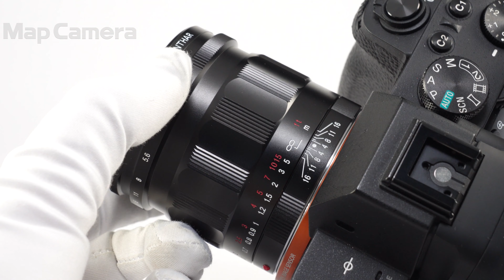Voigtlander (フォクトレンダー) APO-LANTHAR 50mm F2 Aspherical E-Mount（ソニーE用/フルサイズ対応） 美品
Voigtlander (フォクトレンダー) APO-LANTHAR 50mm F2 Aspherical E-Mount（ソニーE用/フルサイズ対応）

【付属品】
元箱・レンズフロントキャップ・レンズリアキャップ・レンズフード・レンズフードキャップ

【ココがポイント！】フォクトレンダーのレンズの中でも特に高性能な製品に与えられる称号「APO-LANTHAR」。光の３原色を構成するRGBの軸上色収差を限りなくゼロに近づけるアポクロマート設計を採用。コシナの持つ光学技術を結集した、史上最高性能の標準レンズです。

【外観】使用感が少ない商品です。